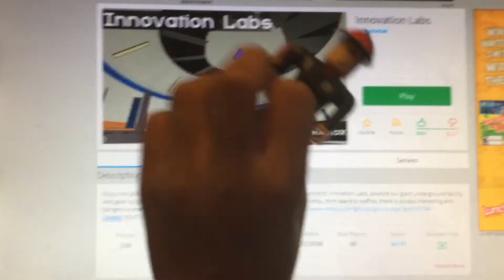ROBLOX IN REAL LIFE: Innovation Labs Trailer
They Returned. Except Sheriff Cause A Reactor Core Meltdown
Innovation Labs Owned By Madattak